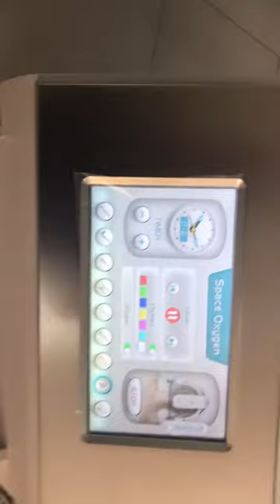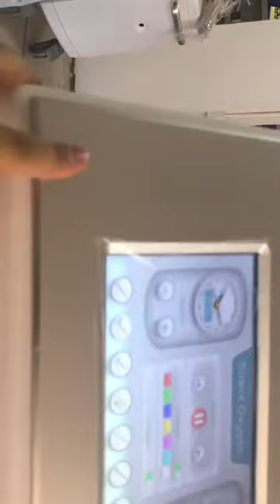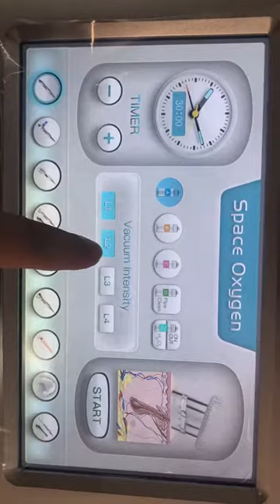Alice super bubble machine